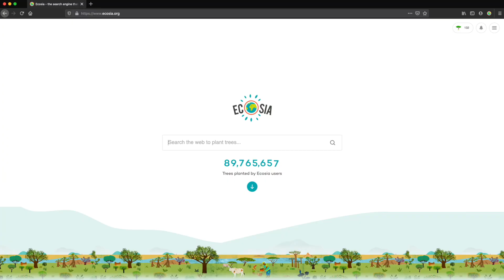Décoller ou atterrir en hélicoptère dans un jardin, c'est possible ? - LOW FUEL HELICOPTER LIFE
S1E11 Dans vos messages, l'intérêt pour des explications plus théoriques revient souvent. Je profite du confinement pour faire cette première vidéo un peu "technique" qui répond à une question qu'on me pose très souvent: "Est-ce que tu peux poser ton hélicoptère où tu veux ?".

Il ne s'agit pas d'une réponse exhaustive, mais plutôt d'un premier éclaircissement illustré de quelques anecdotes qui me sont arrivées. N'hésitez pas à corriger ou commenter.

Pour finir quelques images de décollages et d'atterrissages en hélicoptère Guimbal Cabri G2 et Robinson R44 RAVEN II dans de très beaux endroits.

LOW FUEL HELICOPTER LIFE est une chaine YouTube dédiée à la passion de tout ce qui vole, avec un chouchou assumé: l'hélicoptère. J'y partage mes aventures et mes rencontres aéronautiques sur un ton léger, mais dans le respect des règles et de la sécurité.